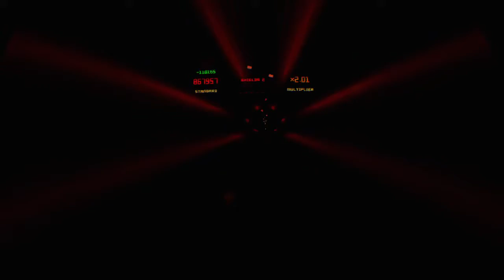Polybius - Levels 1 to 9 (incomplete) - flashing imagery warning!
Warning:  This video game contains rapidly flashing lights that may cause negative effects in some people, such as photosensitive epilepsy

This video is from the PolyBius game by Llamasoft, captured on a Playstation 4 whilst playing using a Virtual Reality headset (this is why you see the between-levels text jump around a bit, sorry).

Video captures levels 1 to 9 (game over on level 9), reaching close to 10Million points.  Its about the 9th time I have played this game, so perhaps by the hundredth time I will get to the end of the game :)

Video recorded on 20190210 at 18:20.46